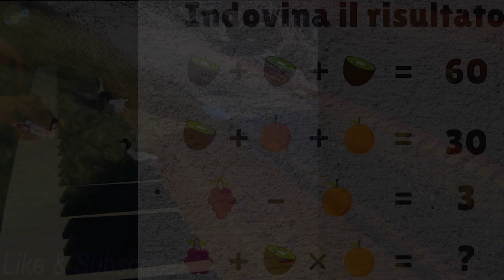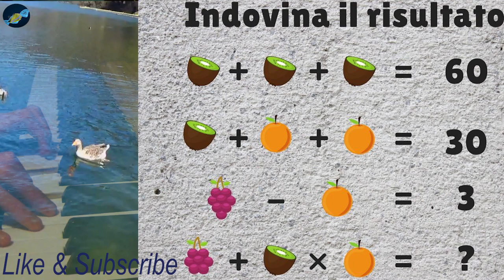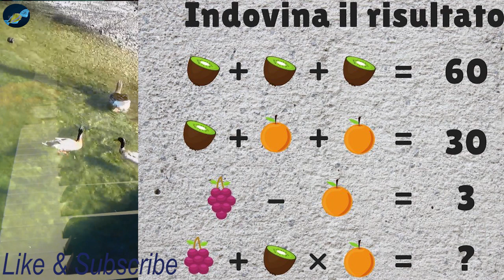QUIZ! Let's Play–Giochiamo! Restiamo positivi, Craft Music, Funny Videos, Fun Animation, Reflections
Rispondete nei commenti.

Il brano "Quiz 100% naturale 😉" composto e suonato da RaffaELempathy
Funny Videos | Animation, Craft Music Instruments, Antistress

Pianoforte Relax Benessere, Antistress, Musicoterapia,  Musica Per L'anima, Musica Spirituale, Musica Empatica, Crescita Interiore, Musica Curativa, Natura
Nome del mio progetto: "Donare empatia." Ho l'obbiettivo di suonare il pianoforte per tutti i desiderosi di ascoltare musica; per le persone nelle case di riposo, ninne nanne per i bambini nati prematuri e per chiunque volesse condividere l'empatia e la felicità della vita.

GRAZIE A CHIUNQUE VORRA' CONTRIBUIRE A QUESTO IMMENSO LAVORO DI RICERCA DELL'EMPATIA E DELLA FELICITA'.
The content in this video is licensed and used with authorization of the rights holder.